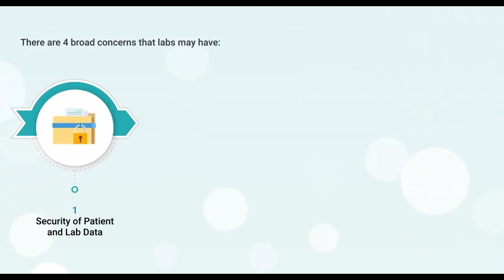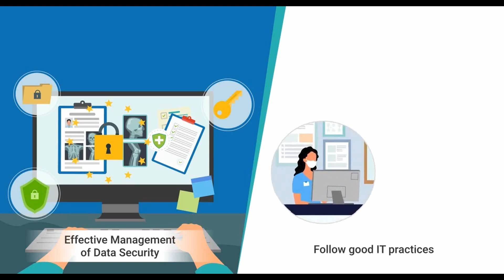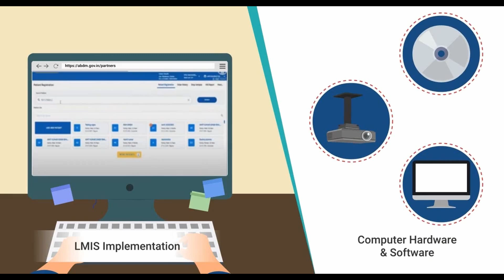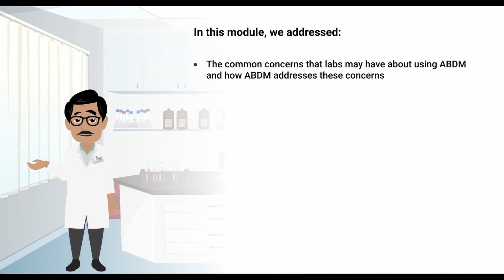Lab Module 9: ABDM Myths Busters I ലാബ് മൊഡ്യൂൾ 9: ABDM മിത്ത്സ് ബസ്റ്റേഴ്സ്